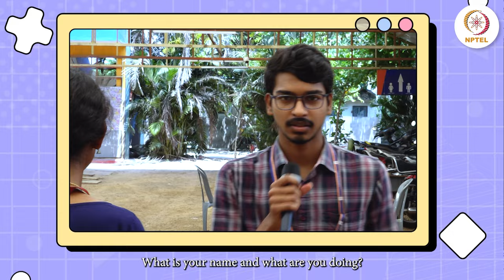Courses on Privacy, Security & Social Media @ NPTEL | Student Testimonials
Ambitious college students from Vijaywada share their NPTEL experience as they navigate the challenges and opportunities. Witness their determination and thirst for knowledge as they embrace these online courses, transcending traditional boundaries and unlocking new pathways to academic success.